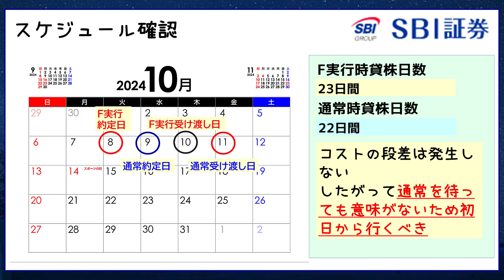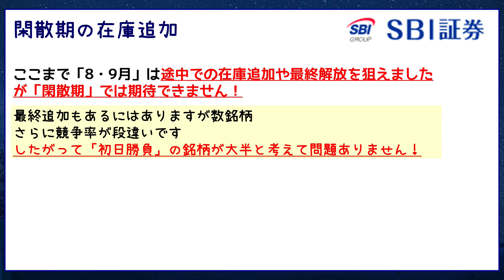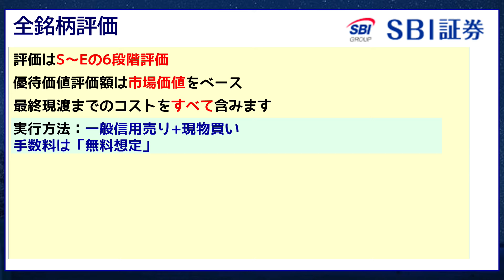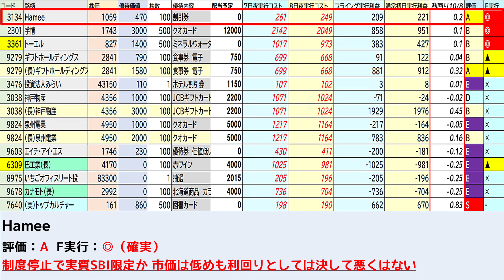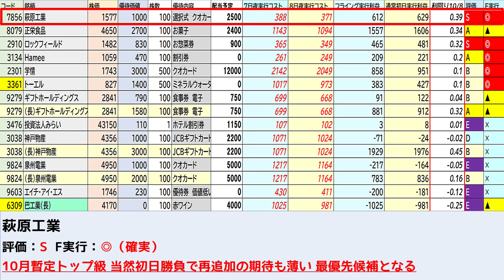【優待クロス】SBI証券 10月 7日 19時～ フライング実行初日！開幕！！閑散期は初日勝負！追加にはほぼ期待できない？ 一般信用 初心者 フライングクロス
銘柄リスト
現在対象銘柄全銘柄評価
4:15～
動画内容

週刊！優待クロス
SBI証券版です！
今回は10月フライング実行初日！

対象銘柄概要
スケジュール確認のあと
「10月期・全銘柄」を収録！
追加されたら迷わず行くべき銘柄がわかる！

【SBI証券初心者向けガイド】

【ビタセン】では
初心者さんから上級者の方まで満足いただけるコンテンツを目指しています！！
初心者さん向けの【クロスガイド】や少し先を行くシリーズまで色々ご用意しております！

月末週末（制度検討用資料　逆日歩予想）※毎月